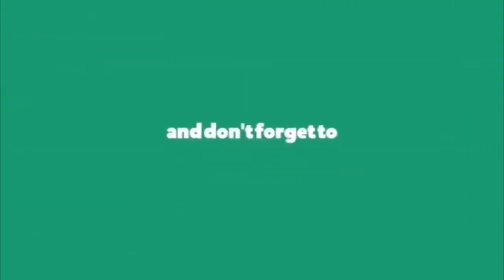విజయసాయి వీర ఉతుకుడు || VijaySai Reddy Comments on Chandrababu || ApNews